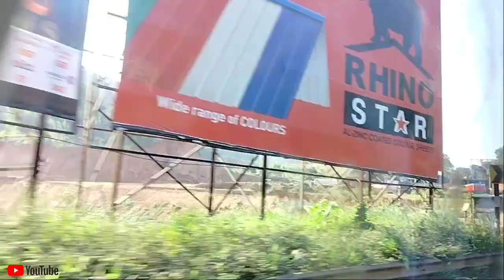Sollong to Guwahati Treval || Lucking For Wonderfull place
sollong to Guwahati Treval Lucking For Wonderfull place to roed bahut hi acha laga sawari kar ke  4 hours laga aap bhi ate he to batana kitna ganta lagta hai ok to video pura dekha.

milte hai next video me by